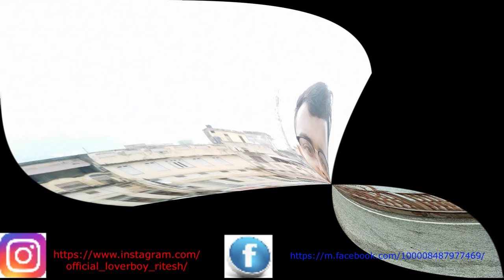होप सर्कस HOPE CIRCUS VLOG HOPE CIRCUS ALWAR RAJASTHAN BY THE CRAZY BOY RITESH KUMAR GUPTA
HOPE CIRCUS HOPE CIRCUS ALWAR HOPE CIRCUS RAJSTHAN
HOPE CIRCUS ALWAR RAJASTHAN HOPE CIRCUS TOUR
HOPE CIRCUS TRIP HOPE CIRCUS CIRCLE
HOPE CIRCUS MARKET HOPE CIRCUS SHOP
HOPE CIRCUS VLOG HOPE CIRCUS THE CRAZY BOY
HOPE CIRCUS RITESH KUMAR GUPTA HOPE CIRCUS ALWAR VLOG
HOPE CIRCUS RAJASTHAN VLOG HOPE CIRCUS FAMOUS
 RAJASTHAN
 ALWAR RAJASTHAN
 ALWAR VLOG
 ALWAR RAJASTHAN VLOG
 RAJASTHAN VLOG
 TRIP
 TOURISM
 ALWAR TRIP
 RAJASTHAN TRIP
 RAJASTHAN TOURISM
 ALWAR RAJASTHAN TRIP
 THE CRAZY BOY
 THE CRAZY BOY RITESH KUMAR GUPTA
 RITESH KUMAR GUPTA
 HOPE CIRCUS
 HOPE CIRCUS ALWAR
 HOPE CIRCUS RAJSTHAN
 HOPE CIRCUS ALWAR RAJASTHAN
 HOPE CIRCUS TOUR
 HOPE CIRCUS TRIP
 HOPE CIRCUS CIRCLE
 HOPE CIRCUS MARKET
 HOPE CIRCUS SHOP
 HOPE CIRCUS VLOG
 HOPE CIRCUS THE CRAZY BOY
 HOPE CIRCUS RITESH KUMAR GUPTA
  HOPE CIRCUS ALWAR VLOG
 HOPE CIRCUS RAJASTHAN VLOG
 HOPE CIRCUS FAMOUS
 MOOSI MAHARANI KI CHHATRI
 BALA FORT
 GOVERNMENT MUSEUM ALWAR
 SILISERH LAKE
 होप सर्कस